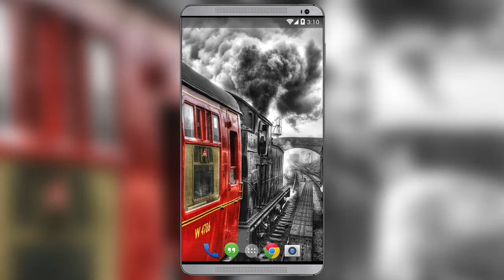Steam Train Live Wallpaper